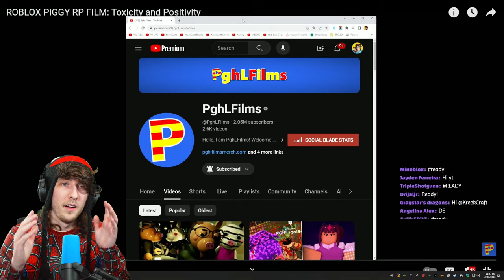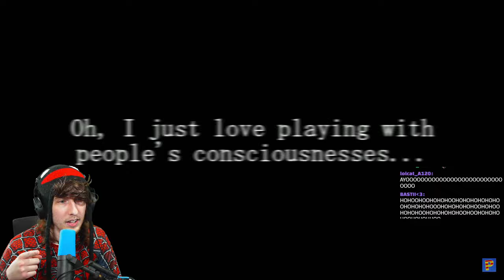NEW ROBLOX PIGGY MOVIE (REACTION)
KreekCraft Reacts to ROBLOX PIGGY RP FILM: Toxicity and Positivity by @PghLFilms